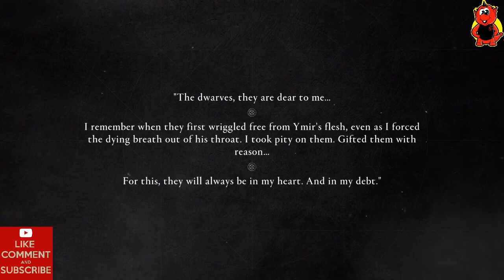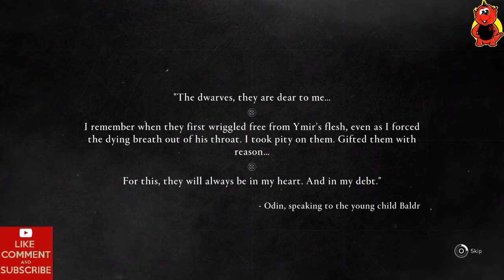Assassin's Creed: Valhalla Gameplay 95 Seeking Shelter & Finding Fritjof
Into (00:00)
Seeking Shelter (00:10)
Finding Fritjof (06:46)